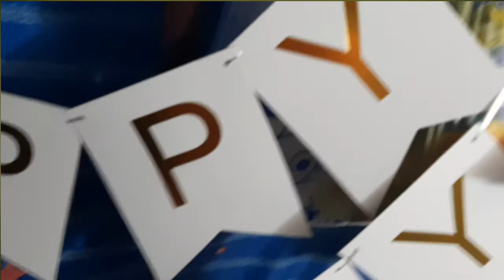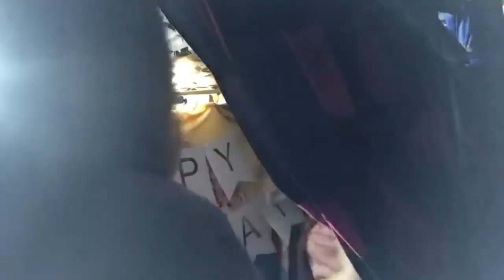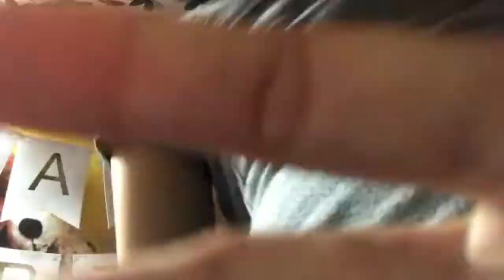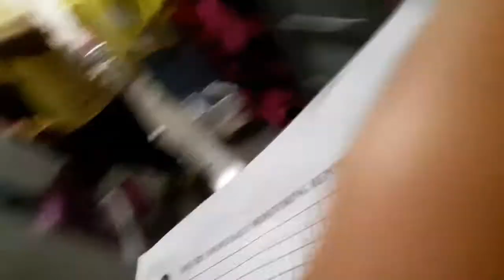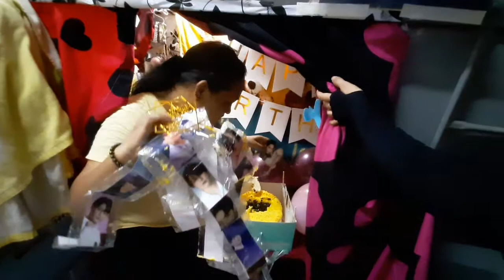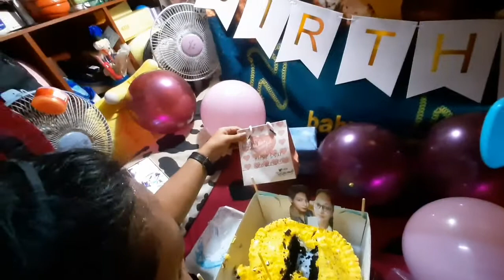Happy Birthday | Walang Bumati Sa Kanya | Bebs Arbois | SingleMama's Vlog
Walang bumati smen nung bday nya hahaha. Wala lang, trip lang nmin di batiin busy kami sa work pero di naman namin nakalimutan na bday nya